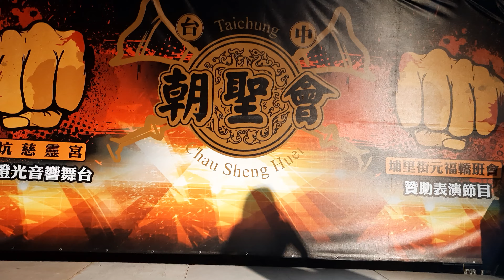2020/11/21埔里街元福轎班會敬獻台中朝聖會天上聖母 千順將軍 玄天上帝開光啟靈請神回駕平安繞境主壇定點※雪克杯杯－Shake Baby·小金·蟲蟲·欣兒